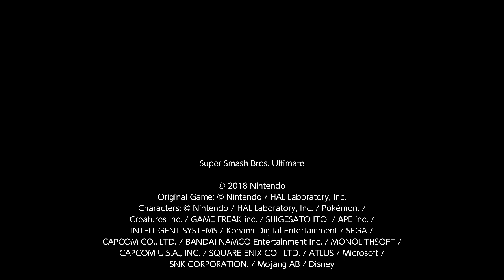1-on-1: Duck Hunt vs. Lucas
DISCORD: Mega MSTV Guide Network#8478